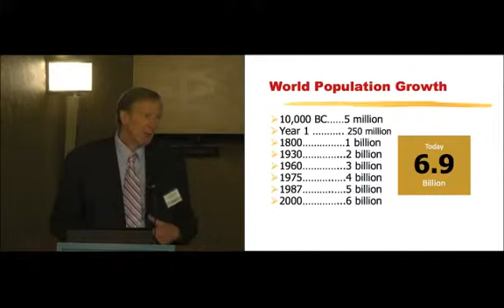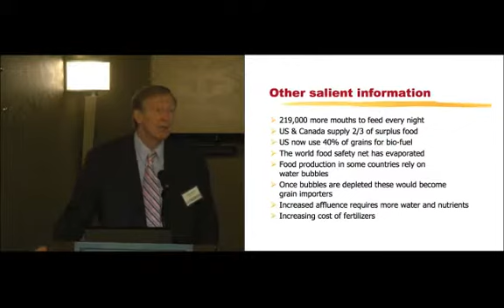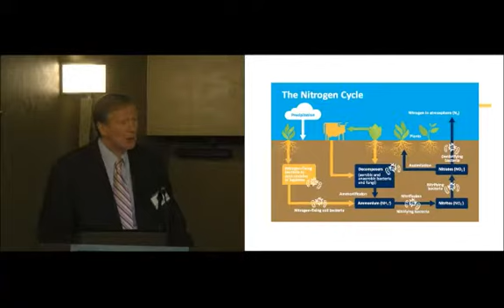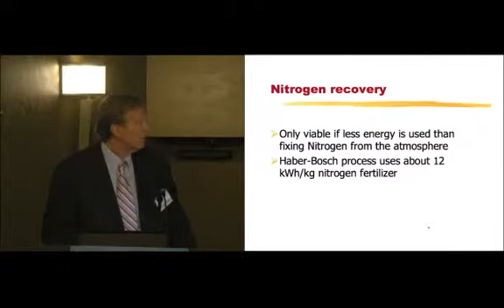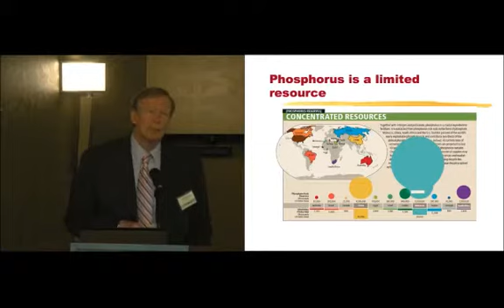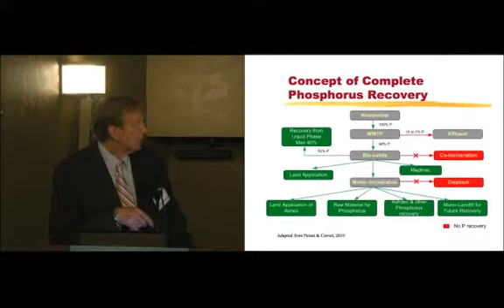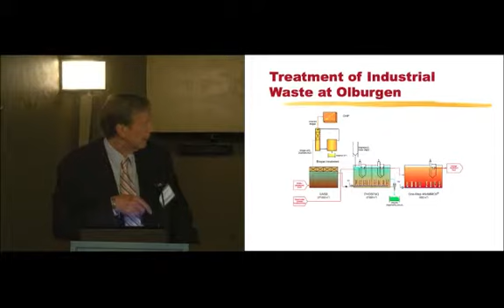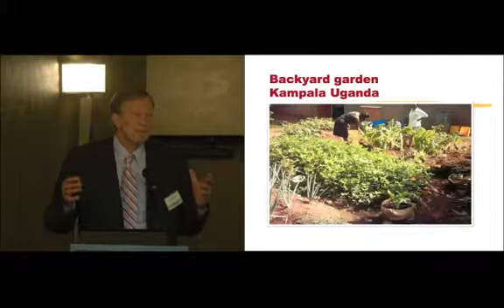Recovery of Nutrients - James Barnard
James Barnard of Black & Veatch presented on the "Recovery of Nutrients" at the 2012 NWRI Clarke Prize Conference on "Research and Innovations in Urban Water Sustainability." The conference was held by the National Water Research Institute on November 2, 2012, in Newport Beach, Calif. for more information.

James was introduced by session moderator Tom Love of the Inland Empire Utilities Agency.